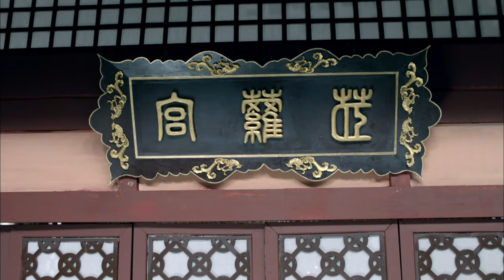Nirvana in Fire EP19 | Hu Ge | Chinese drama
🔥【Synopsis】Based on HaiYan's Internet novel of the same name, the play takes the fight against injustice, supporting the good Emperor and revitalising the country as the main story-line, and narrates a series of struggles that Meichangsu, the "Talented", breaks through many mists, fight the despicable, to clear many years of injustice and support the new Emperor.